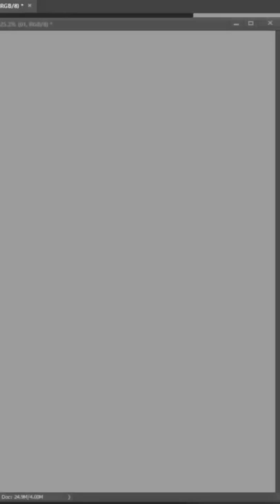csk | Thala dhoni | digital painting